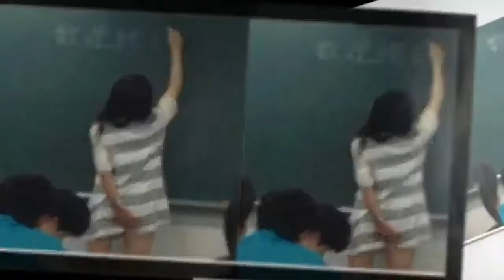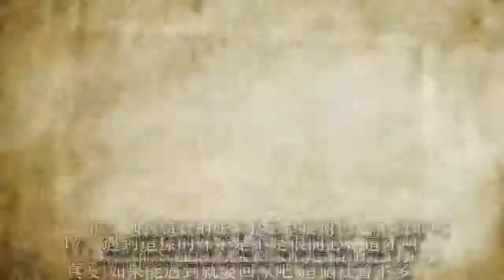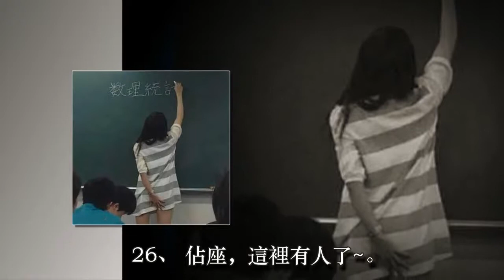33張爆笑圖，老師以後上課穿這樣的裙子挺好.....看到最後一張圖，我整個下巴都掉下來了！